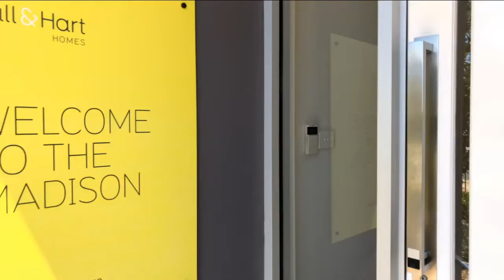Around Sydney : Homeworld@Kellyville -4 (雪梨凱利村的展示屋世界)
Taking a stroll at Homeworld@Kellyville
雪梨凱利村的展示屋世界